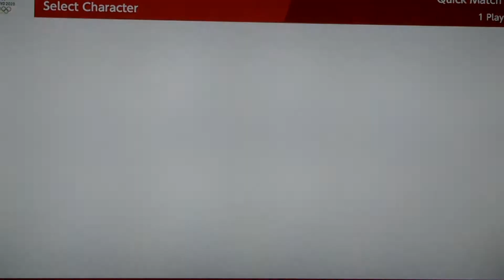Mario & Sonic At The Tokyo 2020 Olympic Games Dream Shooting # 7 (Tails)